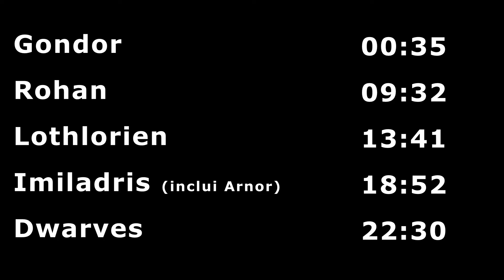BFME2 Edain Mod - Introdução ao Settlements (parte 1 de 2)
Quer tirar o máximo de proveito de suas fazendas? Não sabe se deve construir torre, ou um barracão de soldados na frente de seu oponente.
Nesse vídeo você irá aprender a como usar 100% do potencial de suas fazendas.
Essa é a primeira parte desse novo tutorial.

Você pode ver a facção que deseja abaixo:

Introdução: 00:00

Gondor: 00:35
Rohan: 09:32
Lothlorien: 13:41
Imladris (inclui Arnor): 18:52
Dwarves: 22:30

E se você quer participar de BFME2 comigo e mais outros players, basta se juntar ao Discord